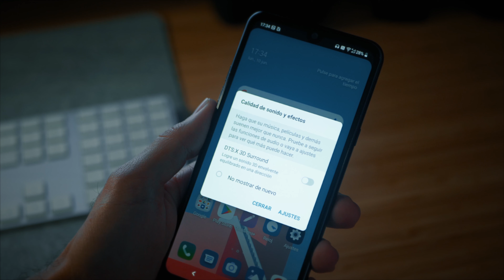LG Q60, review: hace falta algo más que un buen diseño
LG es capaz de fabricar teléfono con un diseño llamativo, pero a este LG Q60 le falta algo más para competir en la gama media.

Vídeo grabado con una Panasonic Lumix GH5.